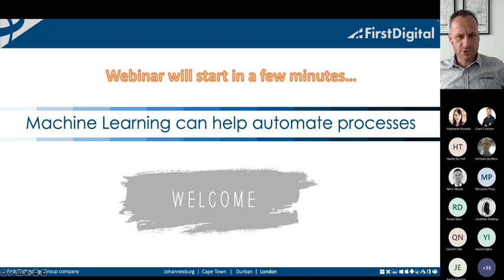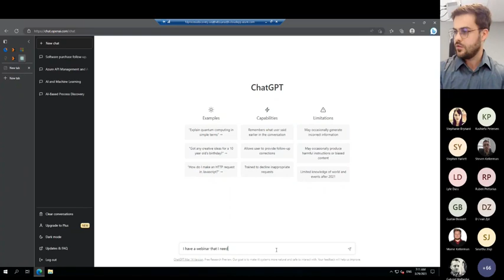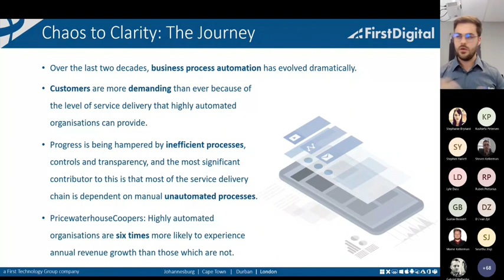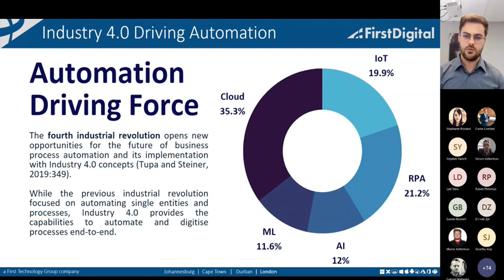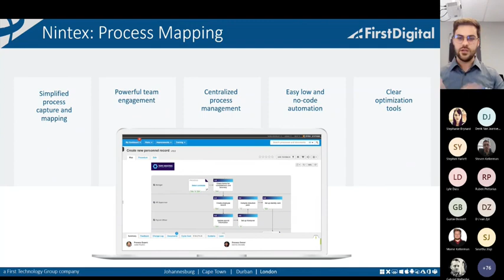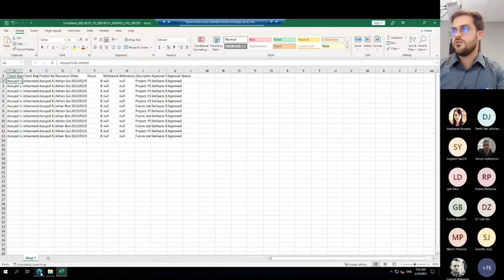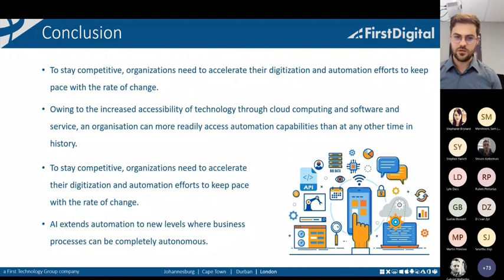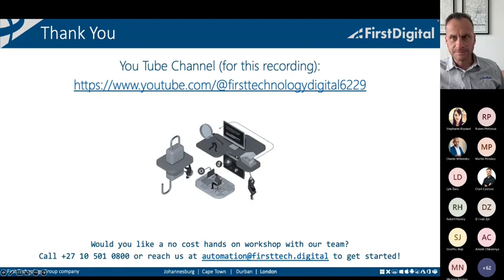How Machine Learning Can Help Me Automate Processes Webinar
Before starting any automation project, the most important question is, “which processes should you automate and why?” Join First Technology Digital and Nintex as we demonstrate how your organisation can capture real-world user data and automatically create process maps to visualise how work is being performed, explore processes and their variants, and decide which ones are most suited to adopt as the standard to optimise, and to automate.